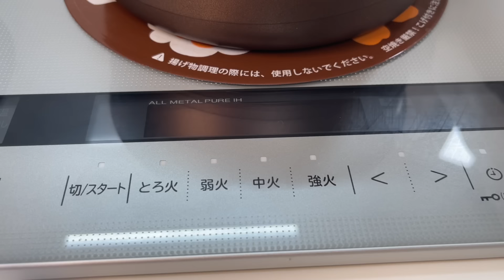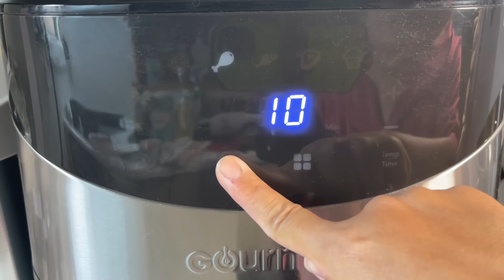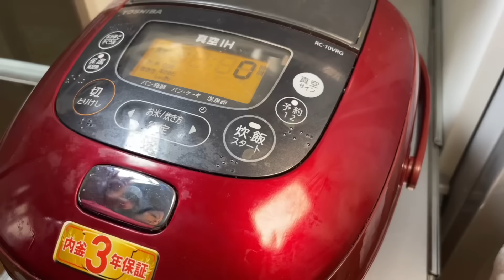Xôi xá xíu đùi gà phô mai hoa đậu biếc phiên bản cây nhà lá vườn ngon xỉu #1002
Xôi đùi gà phô mai xá xíu hoa đậu biếc phiên bản cây nhà lá vườn
Cách làm xôi hoa đau biec
Cách làm xôi gà xá xíu